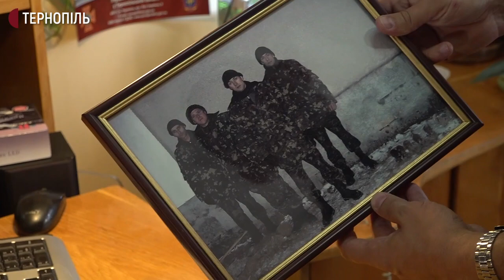"Я присвятив своє життя цій роботі". Історія тернопільського рятувальника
17 вересня в Україні відзначають День рятівника. Свято встановили указом президента у 2008 році. Тернопільський рятувальник Віталій Осадчий розповів Суспільному про роботу служби із надзвичайних ситуацій та порятунок людей